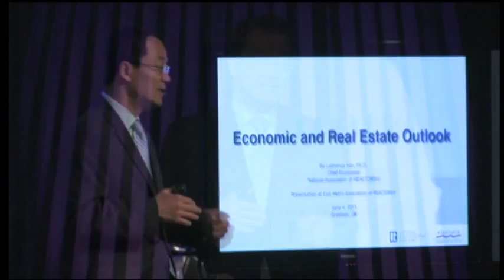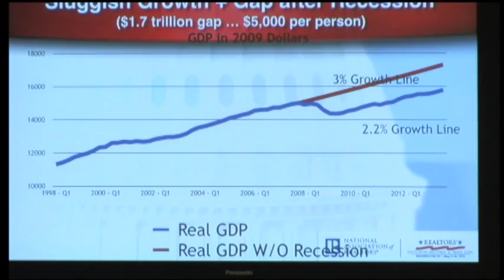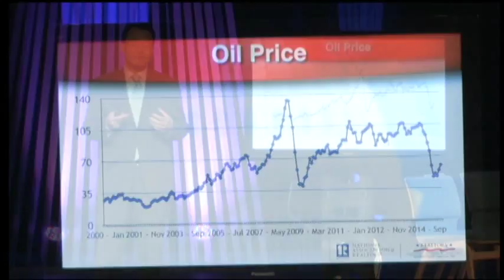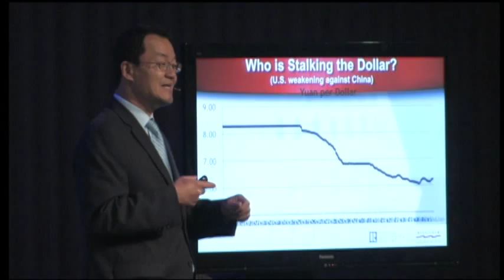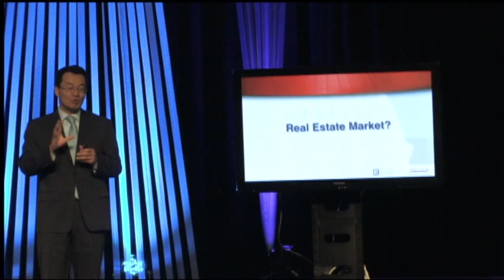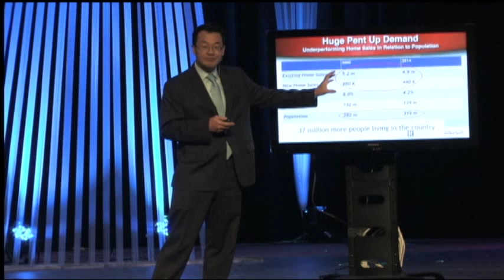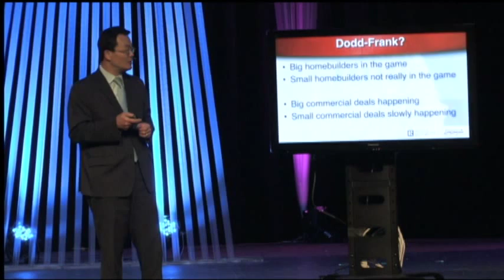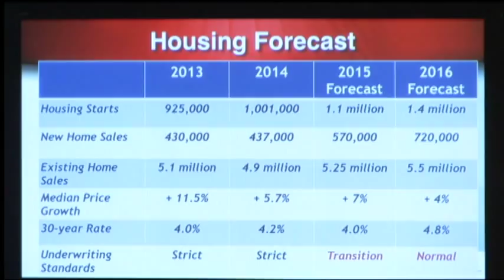2015 EMAR SUPER MEETING - Dr. Lawrence Yun Presentation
2015 EMAR SUPER MEETING - Dr. Lawrence Yun Presentation